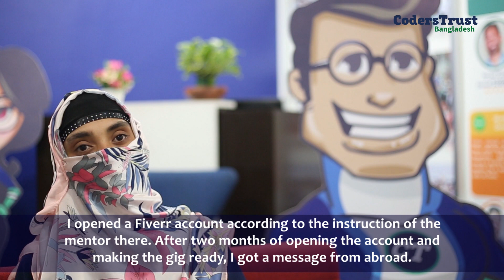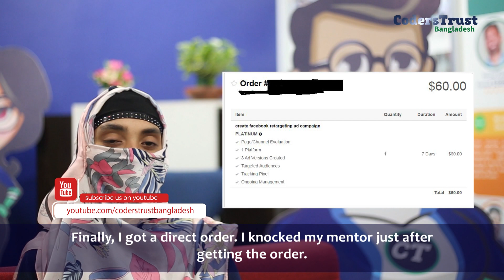Housewife to Successful Freelancer || কিভাবে শারমিন আক্তার এখন স্বাবলম্বী